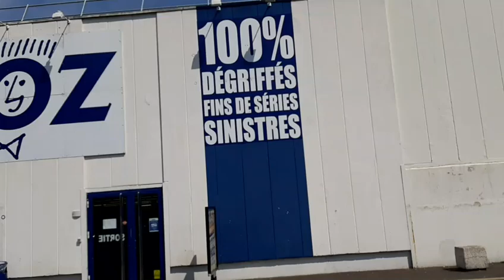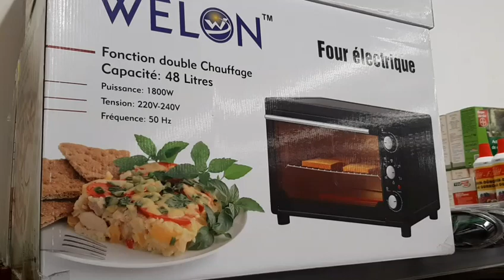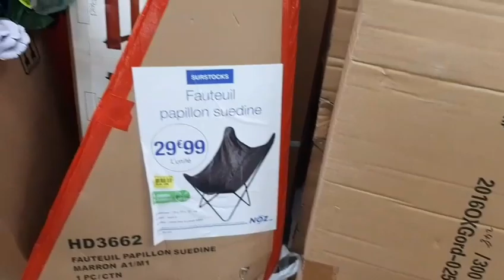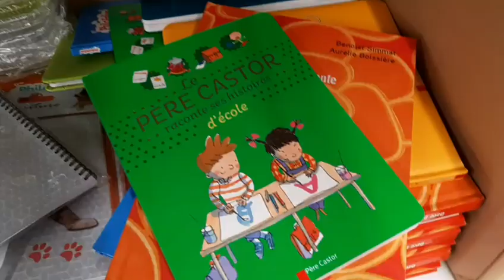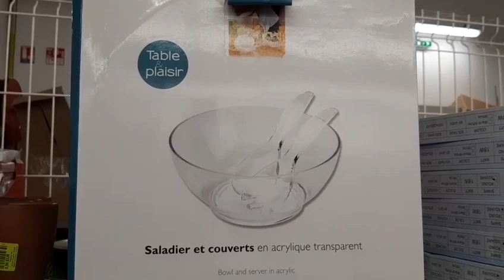ARRIVAGE NOZ - 20 MAI 2020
NOZ_FRANCE_DESTOCAGE# bonjour à tous
voici le lien de mon instagram